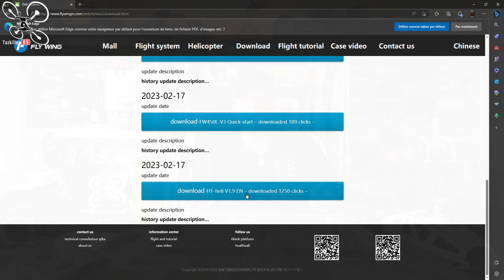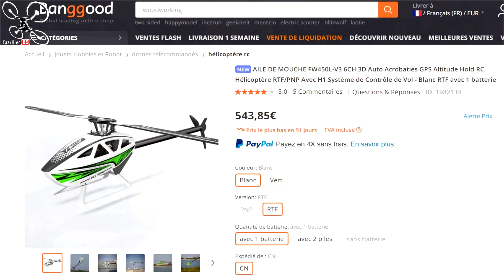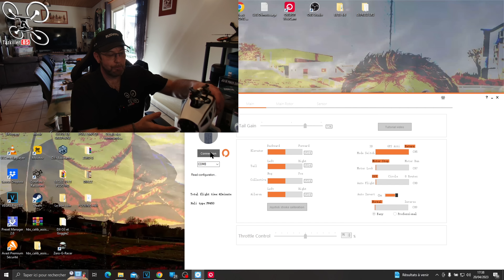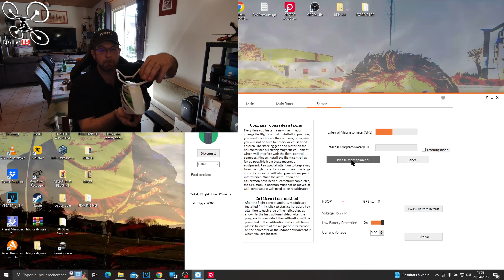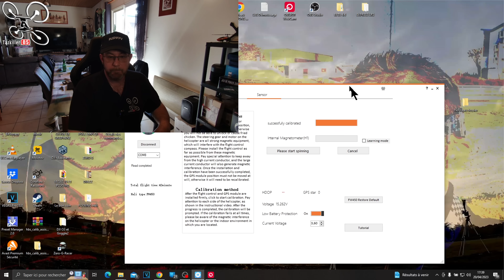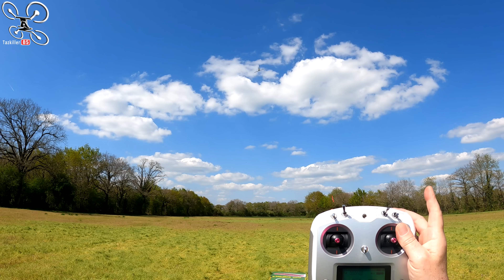FW450L-V3 FLY WING Hélicoptère GPS et acrobatique , testé par un VRAI débutant !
🧐NOTATAZ : 18/20  De mieux en mieux !!!

- Pièces détachées
Autres modèles :
A l'atelier :
- Chargeur 1er prix complet
- Chargeur double conseillé 1
- Chargeur double conseillé 2
- Coffret Tournevis 80 en 1 (Vente FLASH)

😏Prévisions et Nouveautés, Bientôt en TEST en vidéo :
- Hélico RC ERA C129
- MJX HyperGo 14301
- ZOHD Kopilot Lite
. Entre autre 😉

PROMOS de PRINTEMPS
VENTES FLASH Banggood

- AIDER la chaîne avec un don (tous les dons servent à alimenter les vidéos en produits, cadeaux concours ou matériel )

                           MON MATTOS / MES CHOUCHOUX ( je recommande bien sur ) :
- Radiomaster BOXER
- RadioMaster Zorro
- DJI ACTION 2
- Trépied SA254T1
- GPS SkyRC

😎Chronologie :
00:00 Intro
00:10​ Présentation vidéo
01:09 Déballage
04:32 Description Hélico
05:35 Tarifs et remise
08:35​ Assemblage conseils
10:06 La radiocommande
11:03 Calibration avec H1 Héli
13:35 Utilisation et mode de vol
17:07 Premiers Tests
34:52 Avis et conclusions
36:53 Outro et ...

Un vrais débutant aux commandes !
Quoi de mieux qu'un vrai "noob" pour tester avec moi ce nouveau modèle de chez Fly Wing, le FW450L-V3 ! Cette nouvelle évolution du FW450 propose quelques améliorations plutôt impressionnantes. Une meilleure autonomie, plus de réactivité et surtout une précision de son nouveau GPS qui nous a laissé sur le C.. ! En bref, un engin à un tarif abordable, de plus en plus fiable et sécurisant mais surtout, encore plus impressionnant avec ses enchainement de figures, accessibles à tous en très peu de temps ...  Prenez soin de vous (et des autres) et merci à tous pour votre soutien .